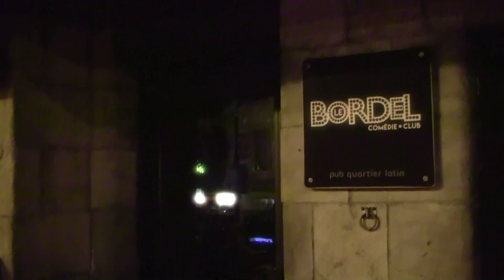#38 - Les Denis Drolet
Pour cet épisode, Mike reçoit les Denis Drolet qui nous parlent de leurs proches qui les ont inspirés.